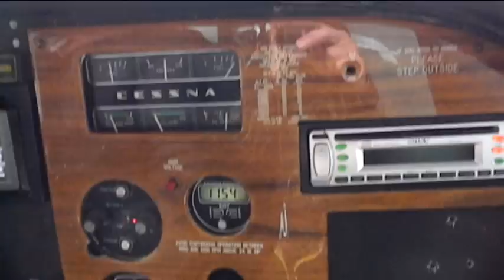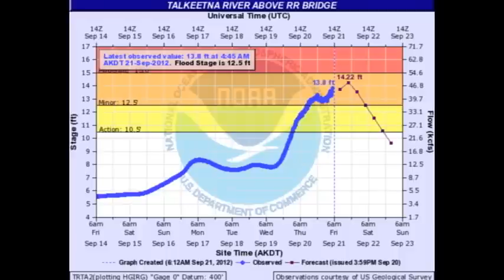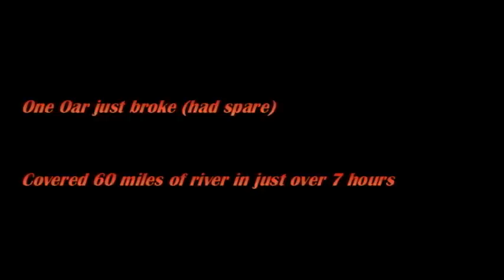Alaska2012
2012 successful moose hunt in Alaska, having to raft out Talkeetna river at flood stage